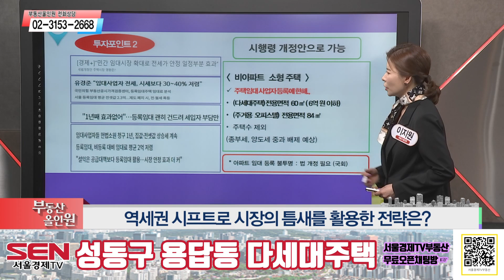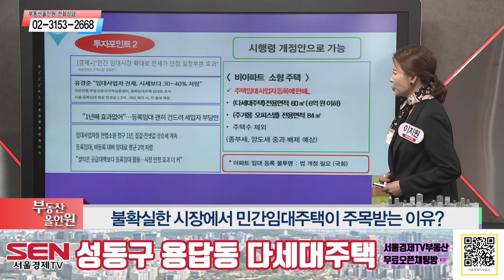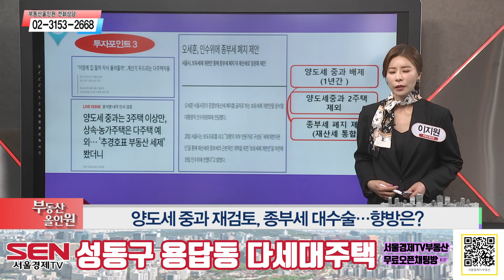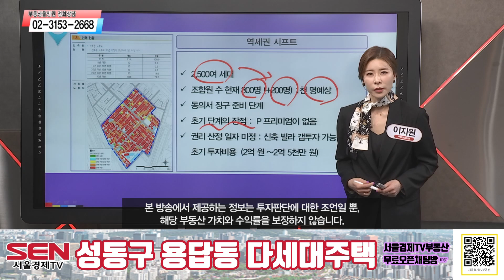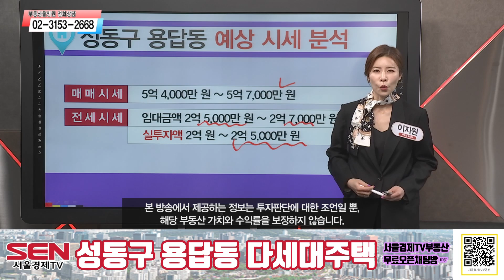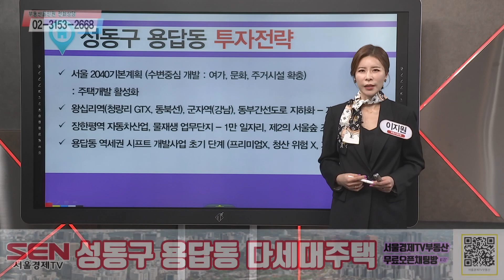[다세대주택] 용답동 역세권 시프트 개발 사업으로 지역 가치 상승 기대!!_이지원 이사 │ 매물소개 (성동구 용답동)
2호선 용답역, 5호선 답십리역을 이용할 수 있는 곳!
광화문, 여의도, 강남 등 업무단지 직주근접!